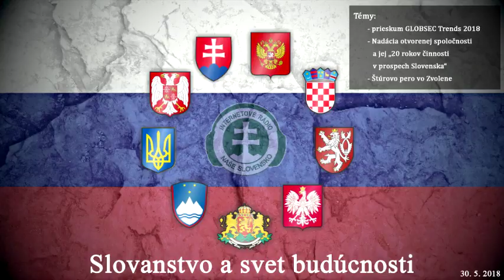Slovanstvo a svet budúcnosti - 4. diel (30. 5. 2018)